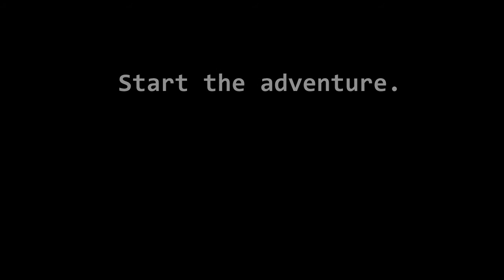Taste of the Wreck - Red Sea Safari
Aboard Red Sea Adventurer, scuba diving the Northern Wrecks with Scuba 2000.